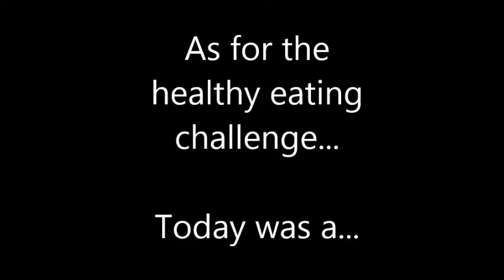Daily Vlog - Wednesday 8th August 2018 - Healthy Eating Challenge: Day 3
A big thanks to NCSounds for the music!

Healthy Eating Challenge Rules

NO eating junk food (e.g sweets, chocolate, crisps etc.)
Only drinks allowed are water and herbal tea
Have to drink one glass of water before every meal
3 meals a day maximum (No snacks but can have a snacky meal, or a snack will replace a meal)
Only meat allowed is beef, chicken and fish (can't eat meat fat)
Vegetables are allowed
Fruit is allowed
Salad (e.g cucumbers, lettuce, salad leaves etc.) is allowed
All cheeses are allowed
No chips
No potatoes
No bread
No takeaways
No eating at fast food restaurants
Eating at a regular restaurant is allowed as long as I stick to the rules whilst there
No deserts (e.g ice cream, cheesecake etc.)
No biscuits
4 crackers a day limit
No crackling/ batter bits
No battered or fried food
Food can have breadcrumbs or skin
Food in sauce allowed
Sauces allowed